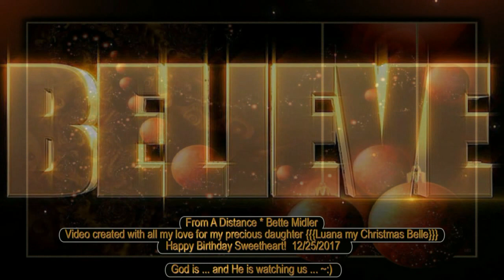From A Distance ღ Happy Birthday Luana~:) View in 720p HD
This has always been a favorite song of my daughter's beautiful heart. I dedicate this video to our family's blessing of Luana~:)
{My Christmas Belle} who was born on Christmas day.
Happy Birthday Sweetheart! 🎁🎂

Lyrics
From a distance the world looks blue and green
And the snow-capped mountains white
From a distance the ocean meets the stream
And the eagle takes to flight ...

From a distance there is harmony
And it echoes through the land
It's the voice of hope
It's the voice of peace
It's the voice of every man ...

From a distance we all have enough
And no one is in need
And there are no guns, no bombs, and no disease
No hungry mouths to feed ...

From a distance we are instruments
Marching in a common band
Playing songs of hope, playing songs of peace
They're the songs of every man ...

God is watching us. God is watching us
God is watching us from a distance ...

From a distance you look like my friend
Even though we are at war
From a distance, I just cannot comprehend
What all this fighting is for ...

And it's the hope of hopes, it's the love of loves
It's the heart of every man ...

It's the hope of hopes, it's the love of loves
This is the song of every man ...
And God is watching us
God is watching us
Oh, God is watching us, God is watching

Bette Midler was born December 1, 1945. She is an American singer, songwriter, actress, comedian, and film producer. Born in Honolulu, Hawaii, Midler began her professional career in several Off-Off-Broadway plays, prior to her engagements in Fiddler on the Roof and Salvation on Broadway in the late 1960s.

Since 1970, Midler has released 14 studio albums as a solo artist. Throughout her career, many of her songs became hits on the record charts, including her renditions of The Rose * Wind Beneath My Wings *"Do You Want to Dance * Boogie Woogie Bugle Boy * and *From a Distance".